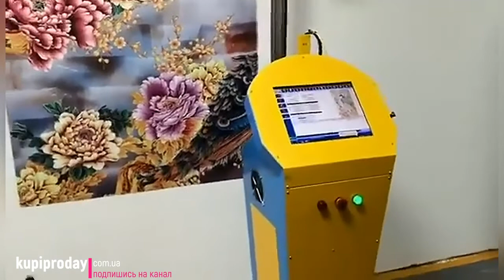Настенный 3d принтер: для вертикальной печати, короткий обзор товара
Настенный 3d принтер, вертикальной печати, с помощью данного устройства Вы сможете эксклюзивно и быстро, оформить стены в любой комнате.
рекламодатель:
ООО "АЛИБАБА.КОМ (РУ)" ИНН 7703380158